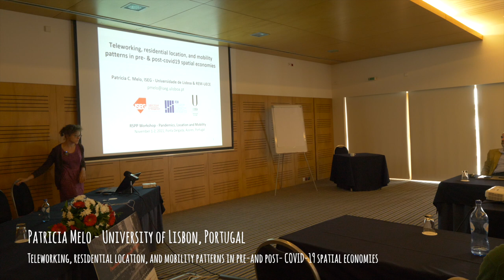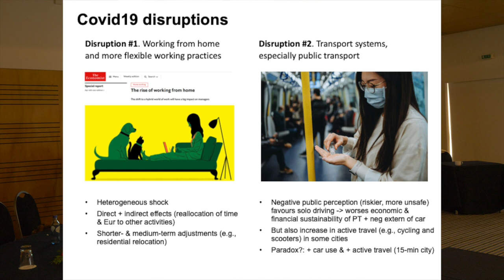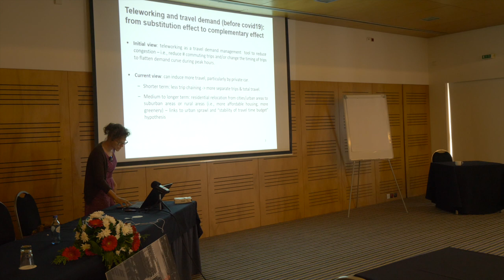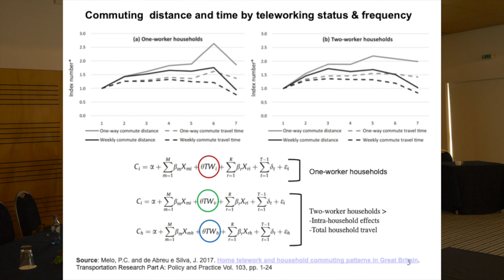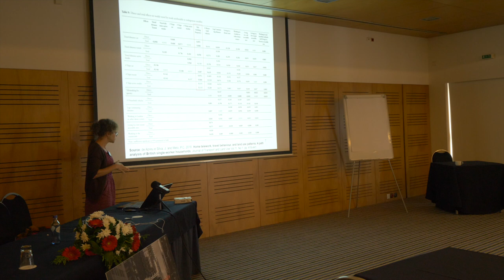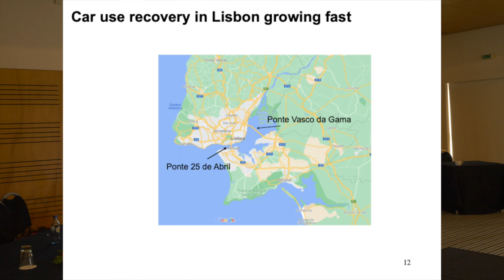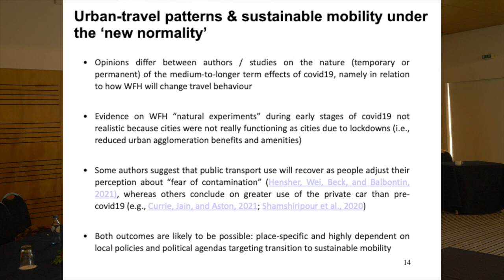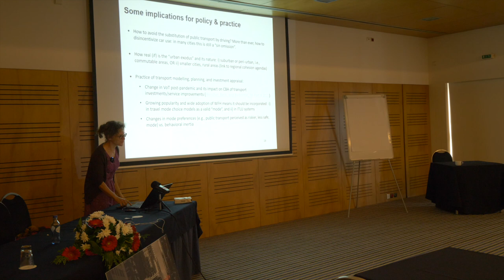Teleworking, residential location, and mobility patterns in pre- and post- COVID-19 by Patricia Melo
Teleworking, residential location, and mobility patterns in pre- and post- COVID-19 spatial economies by Patricia Melo at RSPP Workshop on Pandemics, Location and Mobility, November 1-2, 2021 Ponta Delgada, Azores, Portugal